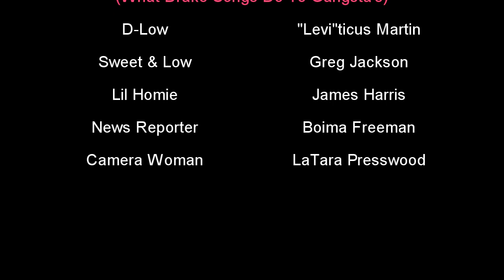"No New Friends" Parody (What Drake Songs Do To Gangsta's) - D-Low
When a Drake song is played on the radio, recently released convict D-Low takes things a little TOO far and totally forgets he's not in prison anymore.